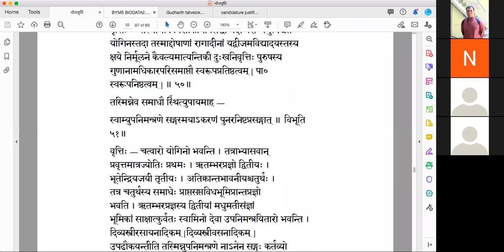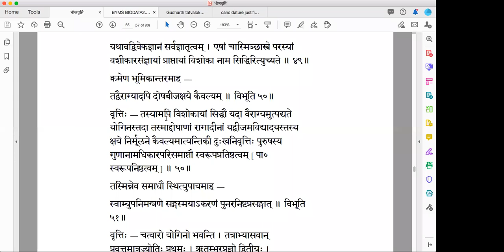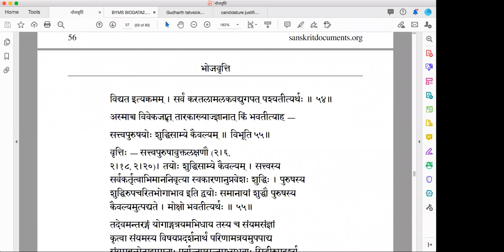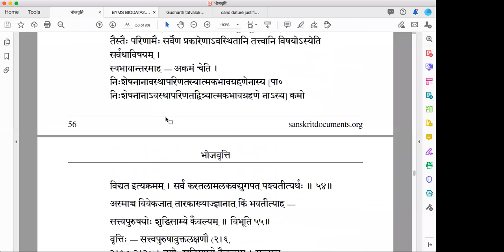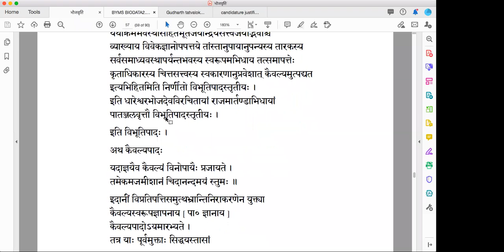भोजवृत्ति: ३ विभूतिपाद: sutra 49 to 55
Bhoja Vritti (Chapter 3) Vibhuti Pada, Sutra 49 to 55 -- Lessons in Samskrit by Prof. Shrinivasa Varakhedi